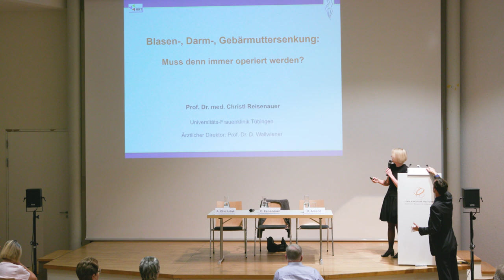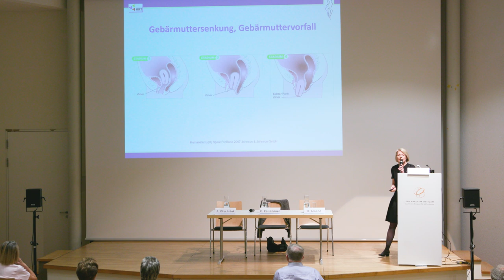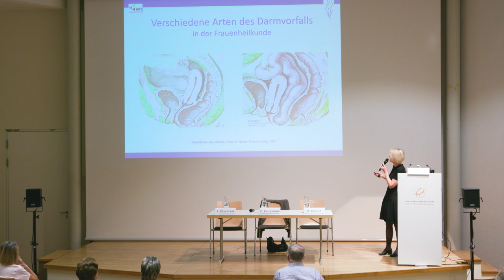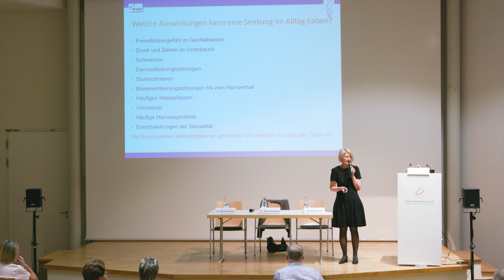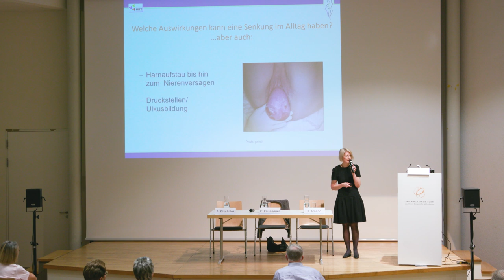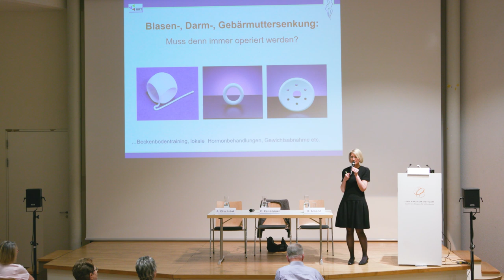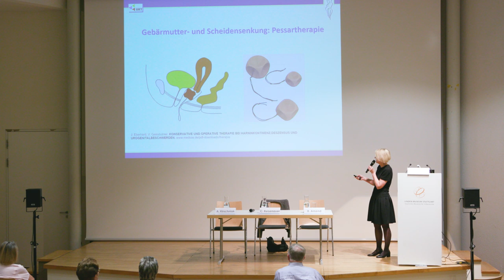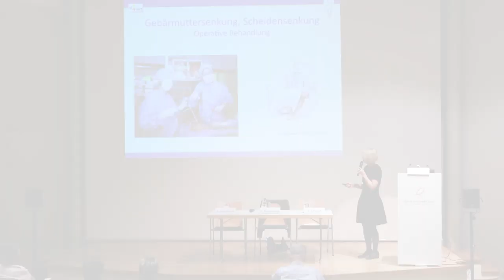Prof. Dr. Christl Reisenauer: Senkungen – muss operiert werden?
Im Rahmen des öffentlichen Patientenforums der Deutschen Kontinenz Gesellschaft 2018 in Stuttgart hielt Prof. Dr. Christl Reisenauer, 2. Vorsitzende der Deutschen Kontinenz Gesellschaft, den Vortrag: "Blasen-, Darm-, Gebärmuttersenkung: Muss denn immer operiert werden?".